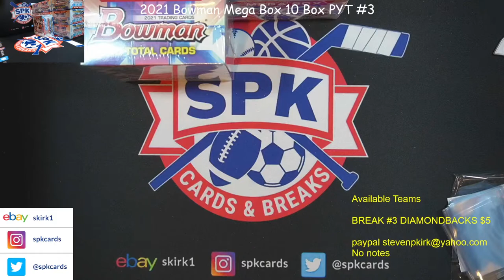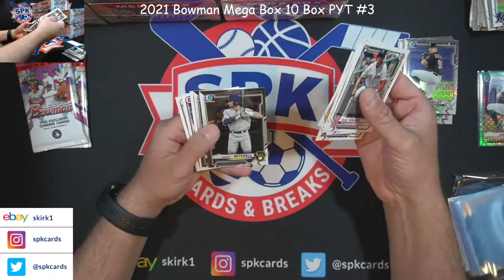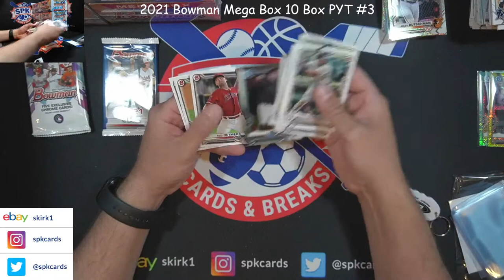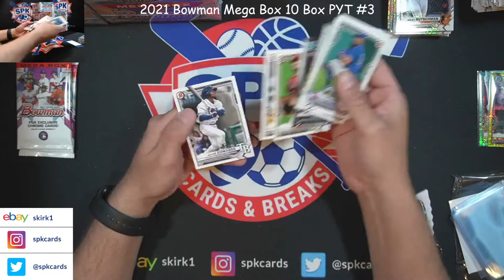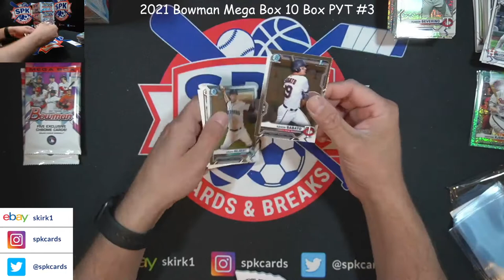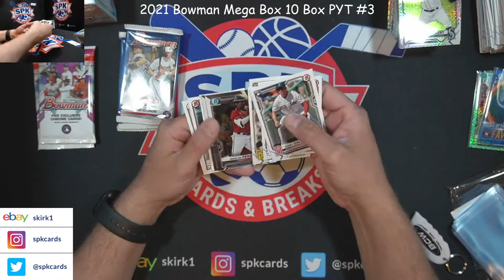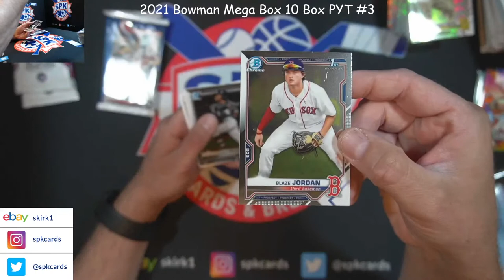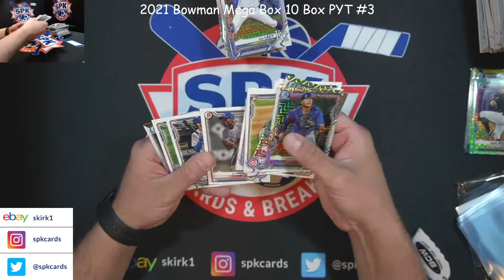2021 Bowman Mega Box 10 Box PYT #3